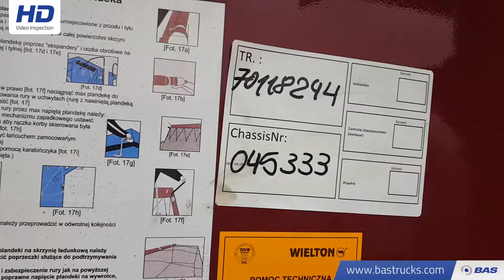70118244 Wielton NW-3 56m3 Stahl-Kipper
Wielton NW-3 56m3 Stahl-Kipper